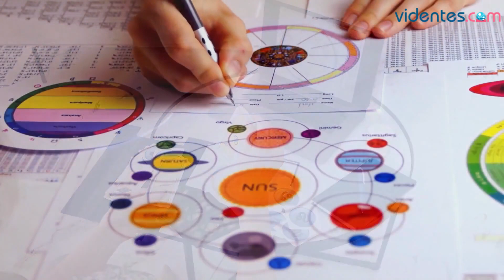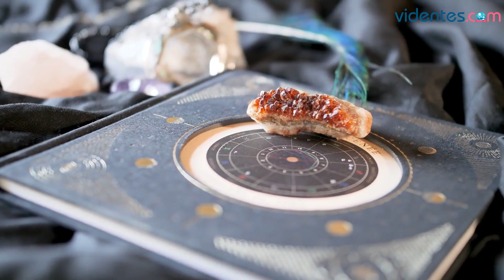HORÓSCOPO DIARIO 🔥🌝💫 CAPRICORNIO ♑️ MIÉRCOLES, 11 DE ENERO DE 2023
Horóscopo de Capricornio para hoy, miércoles 11 de Enero de 2023. El horóscopo para hoy: descubre tu futuro gracias a mi horóscopo diario para ti.